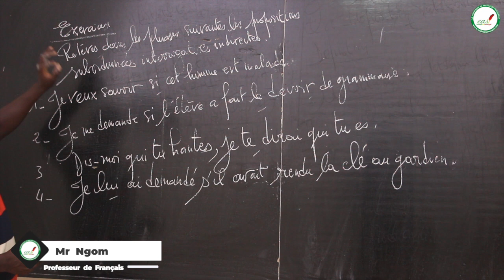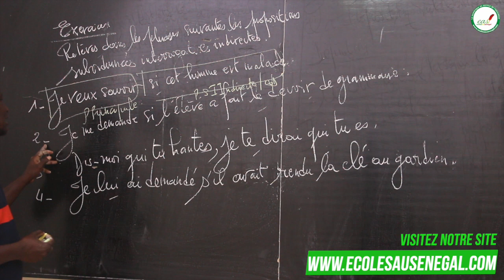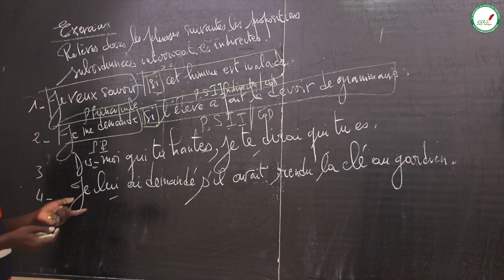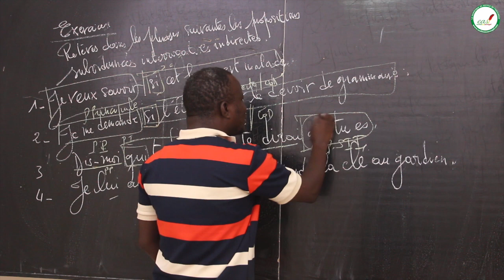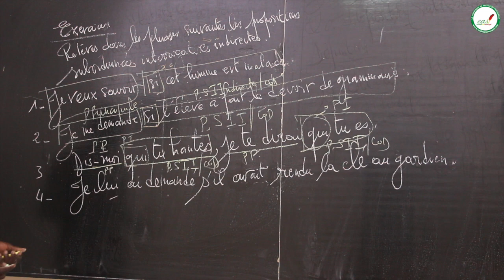Exercices - Quatrième - Français : La proposition interrogative indirecte / M. Ngom